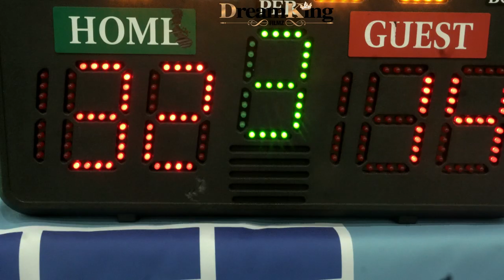S2S RAMS (JAX,FL) VS REAL HOOPERS ( SAN ANTONIO,TX)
S2S RAMS (JAX,FL) VS REAL HOOPERS (SAN ANTONIO, TEXAS)
GAME PLAYED IN LOUISVILLE KENTUCKY DURING RUN4ROSES RUN4THEROSES TOURNAMENT
TWITER @DREAMKINGFILMZ